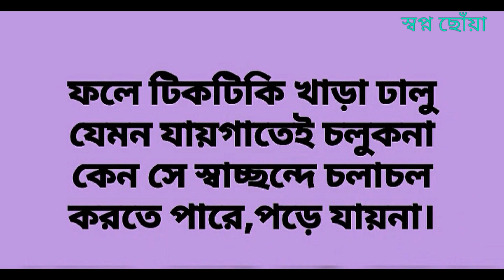টিক‌টি‌কি ছা‌দের তলা‌দি‌য়ে কিভা‌বে হে‌টে বেড়ায় অথচ প‌ড়েনা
অন্য‌দের মতন অা‌মিও অবাক হই টিক‌টি‌কি অার সি‌নেমায় ষ্পাইডারম্যান কিভা‌বে দেওয়াল ও ছা‌দের তলাদি‌য়ে হে‌টে চ‌লে বেড়ায়,অব‌শে‌ষে অা‌মি জান‌তে পা‌রি টিক‌টি‌কে এভা‌বে চ‌লেও কেন সে মে‌ঝে‌তে প‌ড়ে যায়না। বিস্তা‌রিত জ‌নেুন ভি‌ডিও‌ দে‌খে